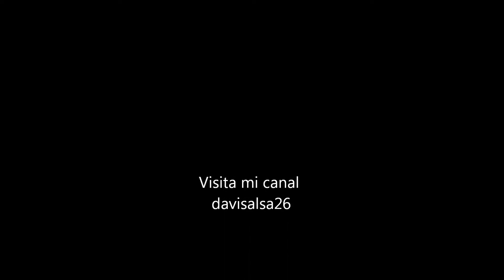Enrique Lynch y su Conjunto-La Hija de Lola.